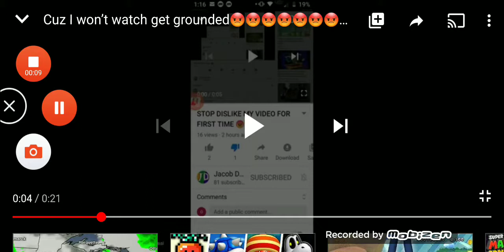You make me mad you grounded for 1000000000 years